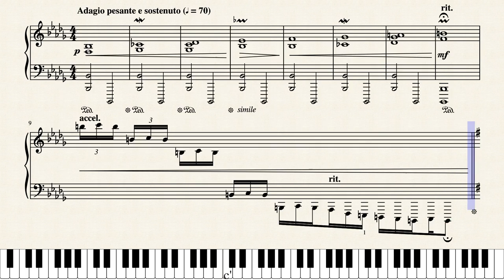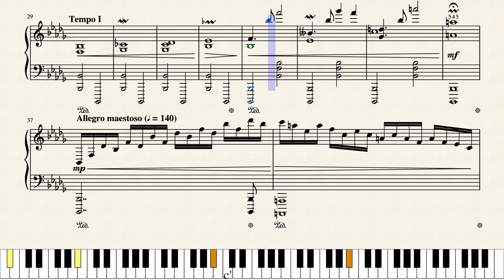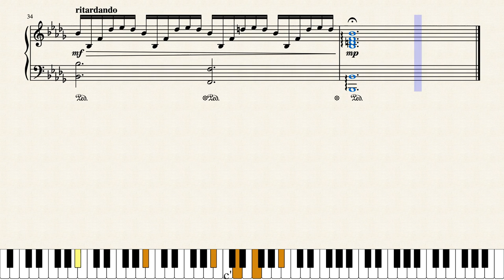(Sheet Music) Bleaks - Prelude and Fugue b-moll in the Style of Romanticism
Bleaks - Prelude and Fugue b-moll in the Style of Romanticism by GreatCorn
Genre: Romanticism, Prelude, Fugue
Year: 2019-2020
Description: Well, the title says it all. Finally finished the sheet music.

This work is shared under the Creative Commons 4.0 Attribution-NonCommercial-ShareAlike license.